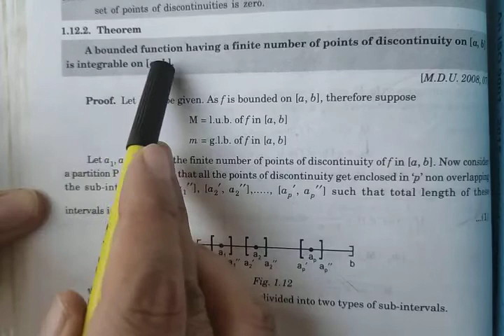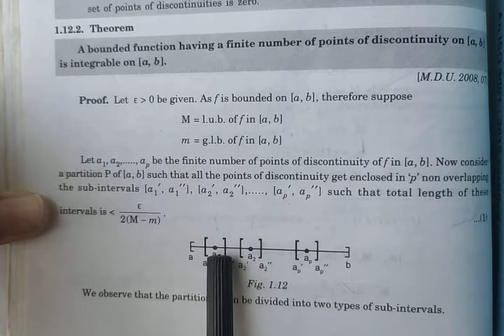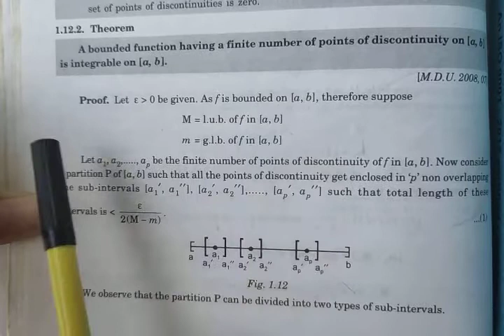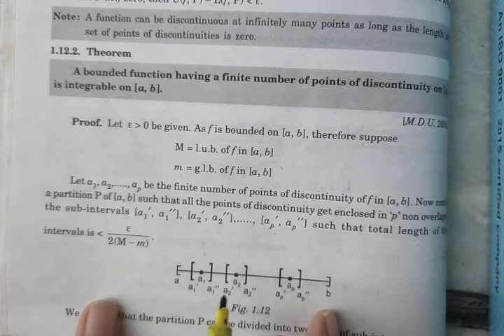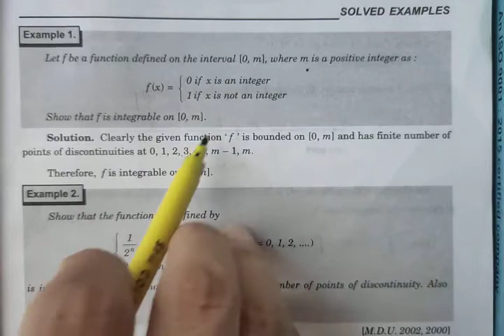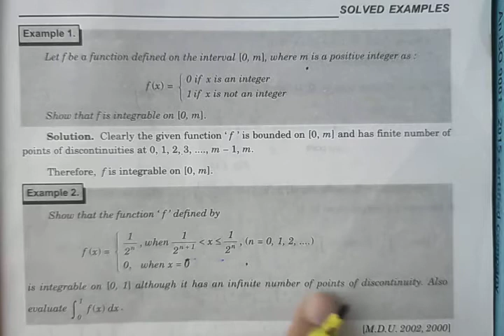Real-analysis Bsc./B.A.-3 lecture-11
Real-analysis maths Classes By S Panwar